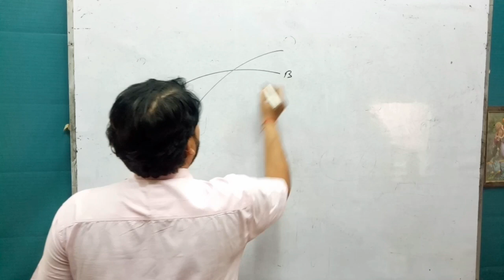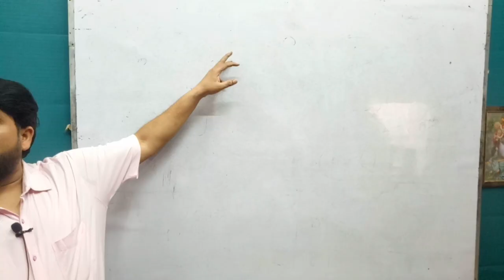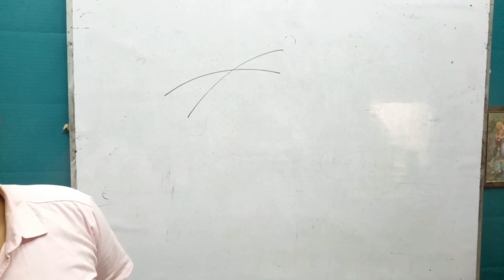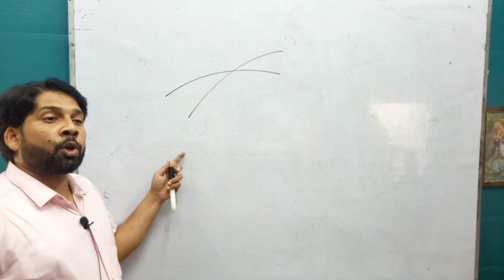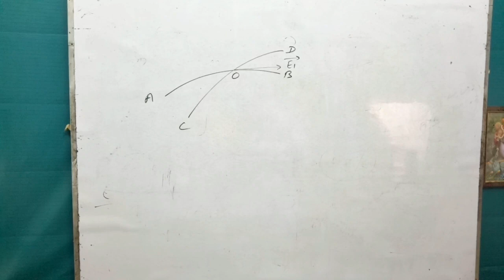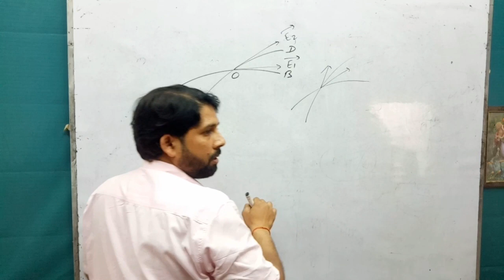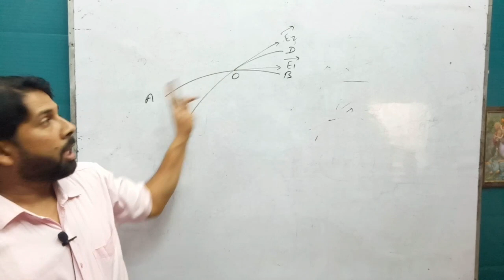दो विद्युत क्षेत्र रेखाए एक - दूसरे को कभी नही काटती है, क्यों?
विद्युत क्षेत्र रेखाए एक - दूसरे को कभी नही काटती है, क्यों?